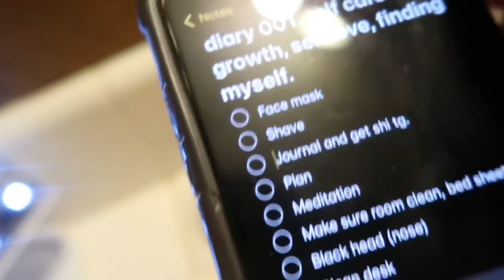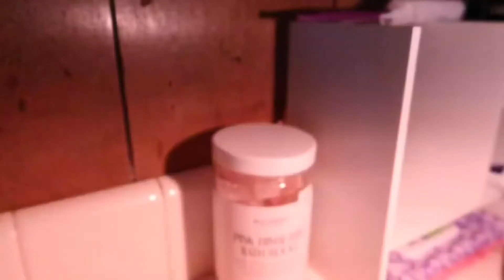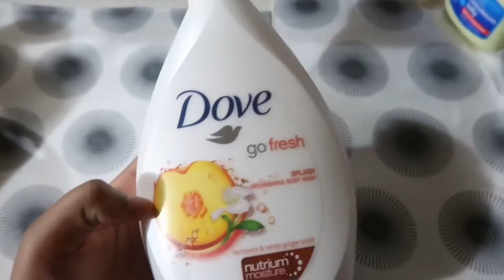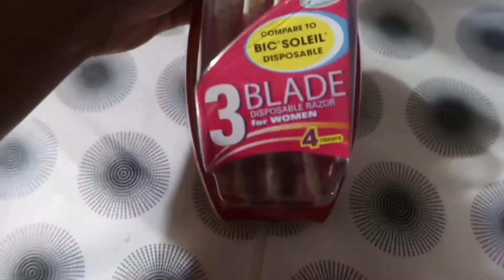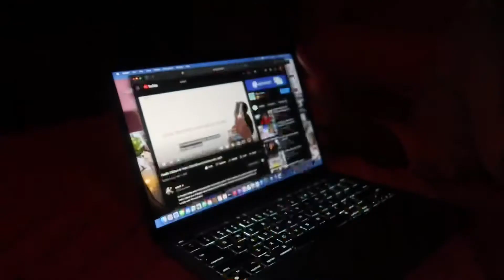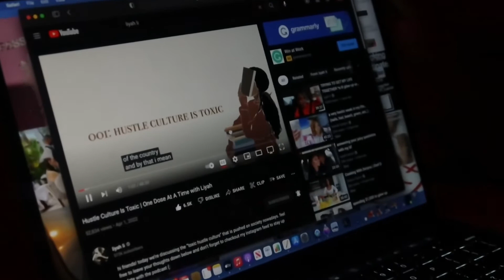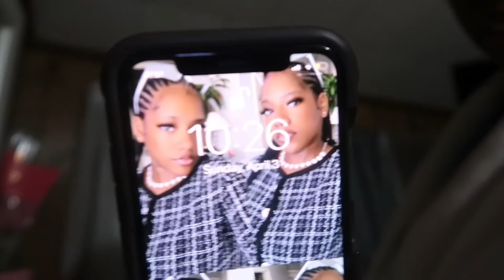visual diary 001: SELF GROWTH + CARE.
I know I haven’t been consistent at all,but I’ bck on it! Ive been trying to figure out some things!❤️ hope you all enjoyed this vid! This is my first diary.

*COMMENT VID IDEAS*
snap : @mtyrianna
Last Vid 🏄🏽‍♀️ :
faq 🦋:
age: 15
grade: 10th
born: mississippi
birthday: June 12th
camera: canon g7x mark ii
editing: IMovie , VLLO